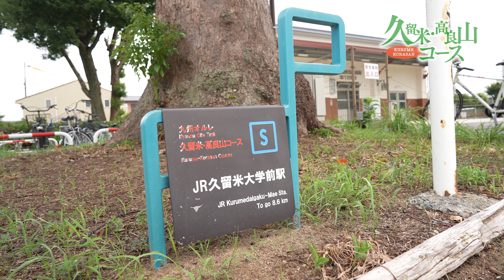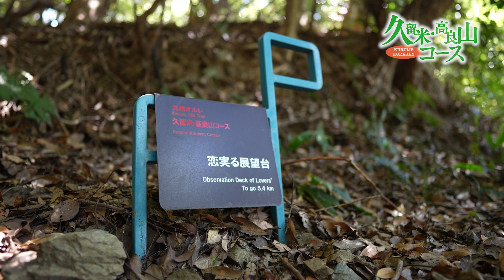【テレビ広報久留米10月号】オルレ初心者でも大丈夫！？九州オルレ久留米・高良山コース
秋の高良山を、九州オルレで楽しみませんか。初めてでも大丈夫。久留米市観光・国際課の職員がとっておきのポイントをご紹介します。